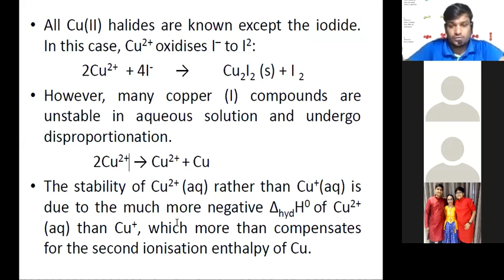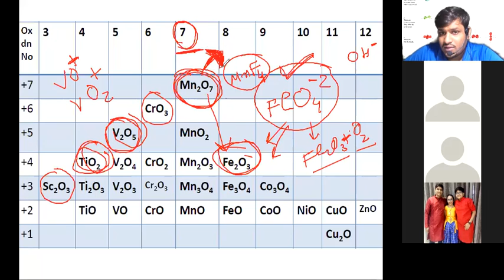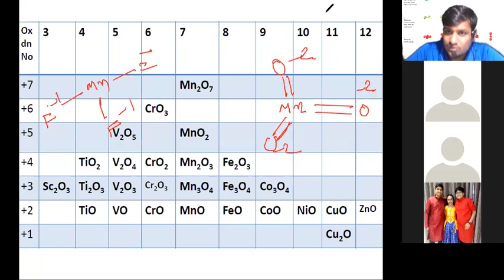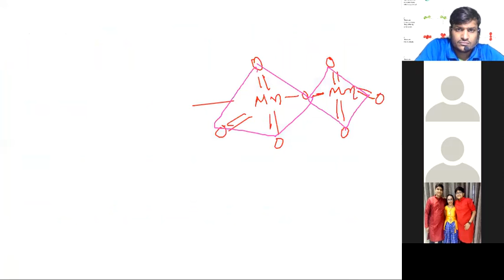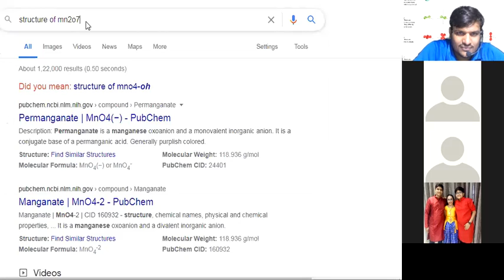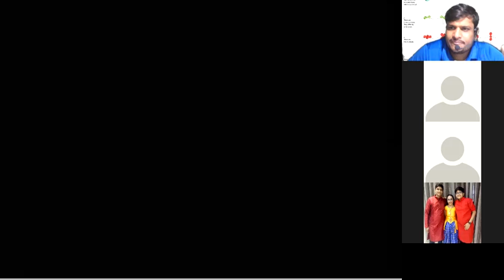STD 12 CH 8 PART 5 OXIDATION STATE OF D AND F BLOCK ELEMENT